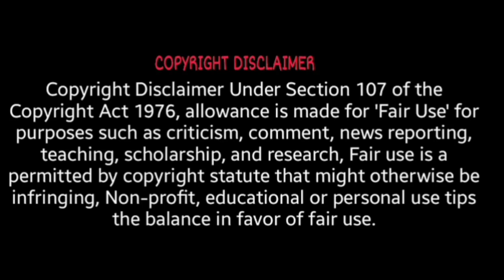Kamal Haasan Birthday Mashup 2022 reaction | Once a King, Always a King | Turmeric Media